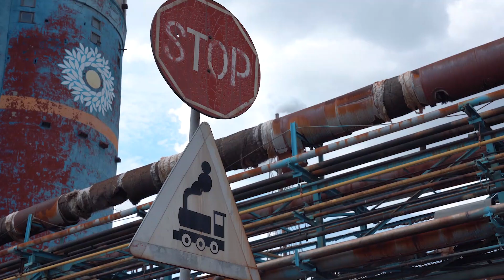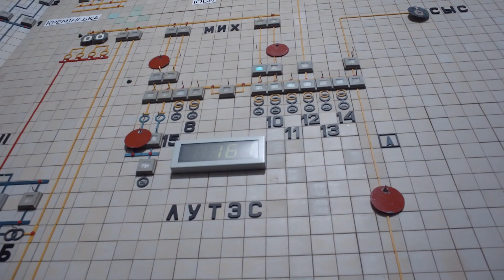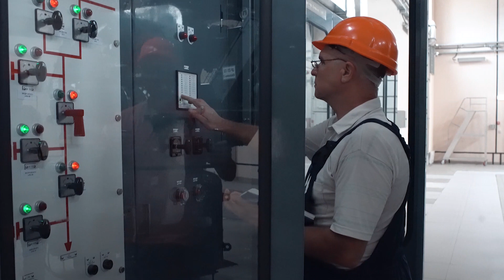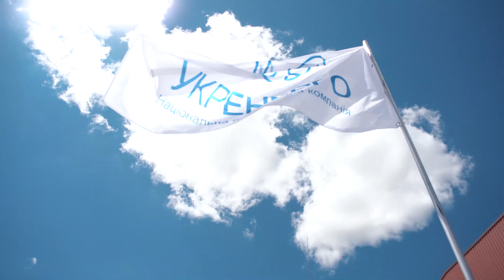Підстанція 500 кВ «Кремінська»: енергія надійності | SS 500 kV Kreminska: the power of reliability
Вже 100 днів поспіль працює під робочою напругою підстанція 500 кВ «Кремінська», забезпечуючи надійність енергопостачання тієї частини Луганщини, де електромережі зруйнувалися під час бойових дій.
Тривалий час цей регіон жив з постійним острахом залишитися без електроенергії, якщо раптом стане неможливо отримувати її від єдиного доступного на той момент джерела — Луганської ТЕС. Сьогодні цих загроз немає: підприємства регіону можуть відновлювати свою роботу, а люди — бути впевненими в тому, що електроенергію не вимкнуть.
Ми могли б дуже довго розповідати про те, які сучасні технології втілені на цьому стратегічному енергооб’єкті, як тривало його будівництво, яке значення має ПС 500 кВ «Кремінська» в контексті майбутньої інтеграції ОЕС України до ENTSO-E…
Але натомість вирішили зняти невеличкий фільм, в якому ви на власні очі побачите нову підстанцію та дізнаєтеся що змінилося в житті регіону безпосередньо від людей, для яких вона будувалася.
We decided to make a small film about new substation 500 kV "Kreminska" to show how it  has changed in the life of the region.